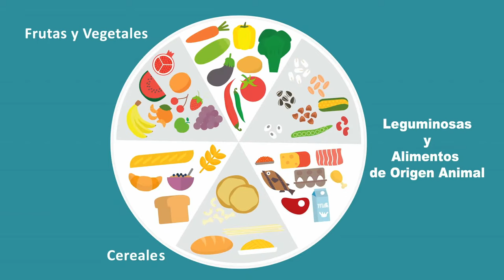Alimentación Saludable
¿Te interesa saber cómo cuidar tu salud?, ¿Cómo tener una mejor calidad de vida y evitar enfermedades? Tu alimentación es muy importante, nosotros te podemos ayudar.